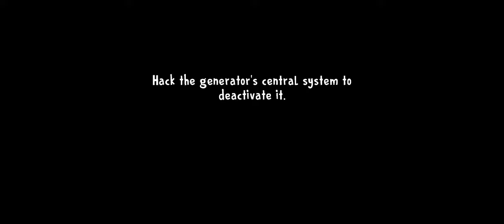How to deactivate Laboratory Generator in Ice Scream 8